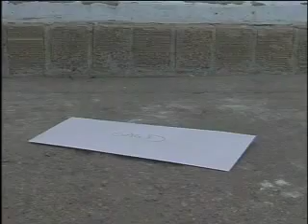God Save The Queen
This summer's biggest hit is a whacky comedy and a big budget thriller, all in one! What happens when God, Creator of All Things, ends up rooming with a transvestite named Marcus?! You can bet it's funny!